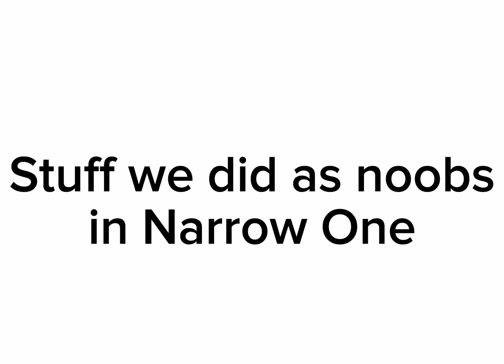Some more stuff we did as noobs in Narrow One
Subskrayb gais